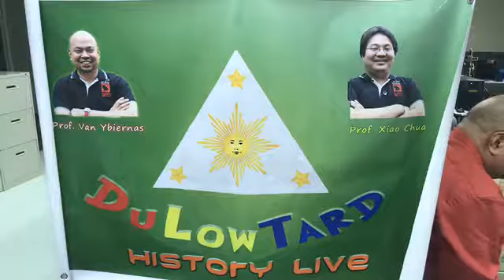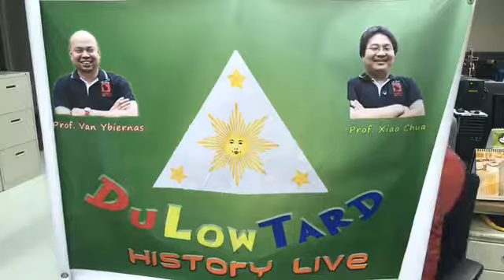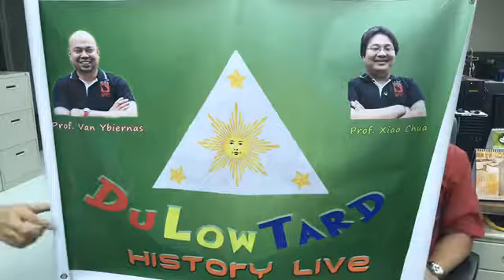DULOWTARD HISTORY LIVE PILOT - Martial Law Noon at Ngayon 5 July 2017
DULOWTARD HISTORY LIVE! MARTIAL LAW NOON AT NGAYON, 5 July 2017
Ang Makasaysayang Unang Dulowtard History Live nina Van Ybiernas at Xiao Chua.

Kasama ang DLSU Sociedad de Historia